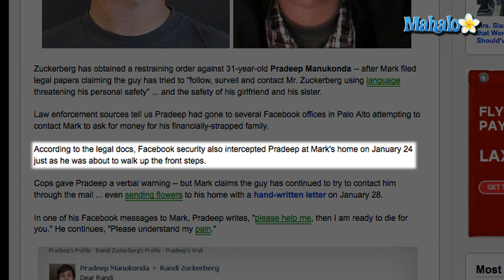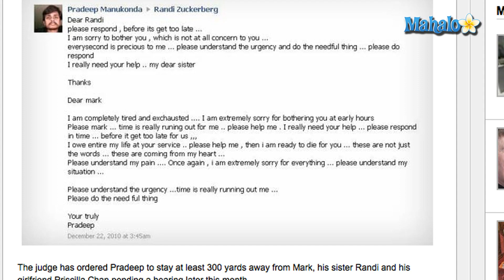Mark Zuckerberg Facebook Stalker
Facebook founder Mark Zuckerberg has reportedly obtained a restraining order against a man who is allegedly stalking him, both online and in person.  According to TMZ, Zuckerberg has filed legal papers claiming that 31-year-old Pradeep Manukonda has attempted to "follow, surveil and contact him...using language threatening his personal safety."  Manukonda is not allowed within 300 yards of Zuckerberg, his girlfriend, Priscilla Chan or Zuckerberg's sister, Randi Zuckerberg. A hearing on the matter is said to be scheduled for "later this month."

TMZ quotes police sources as saying that Manukonda has tried to contact Zuckerberg several times at Facebook's California headquarters, asking for money "for his financially-strapped family."  TMZ posted legal documents that indicate Manukonda was apprehended by security at Zuckerberg's Palo Alto, California, home on January 24, 2011.  Four days later, TMZ says Manukonda sent Zuckerberg flowers, along with a handwritten letter.  TMZ posted a link to that letter on its website. In addition, Manukonda is also accused of sending "rambling" Facebook messages to both Mark and Randi Zuckerberg.  In one of these messages via Facebook, Manukonda reportedly asks Zuckerberg to "please help me," adding that "then I am ready to die for you."

On Tuesday, TMZ reportedly spoke with Manukonda, who apologized for the matter, saying he's a "peaceful guy" and that he's sorry that Zuckerberg thought he was "trying to harm him."  Manukonda went on to tell TMZ that he was "dealing with a major personal problem" and had hoped that Zuckerberg "would be able to give...advice."

REFS